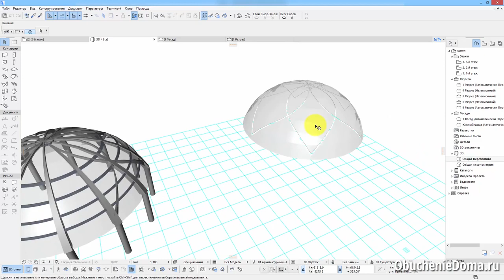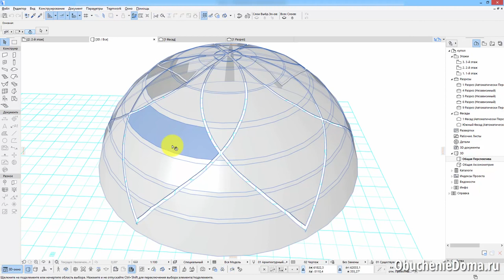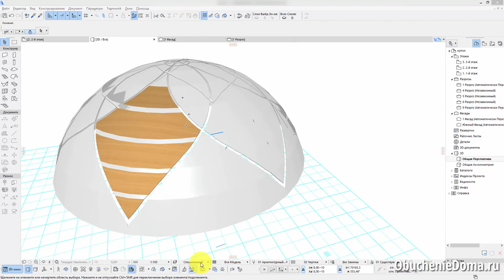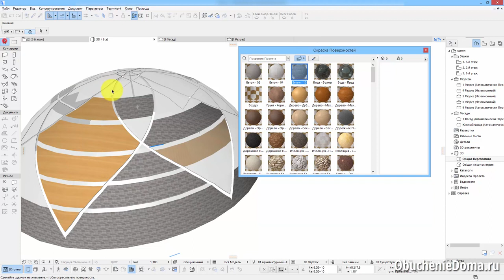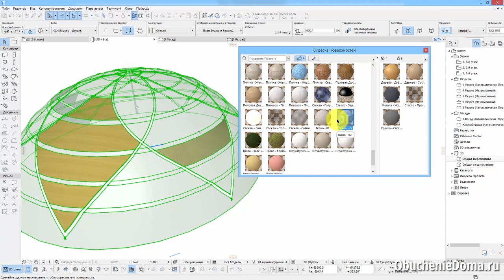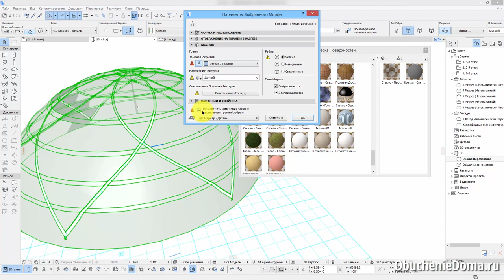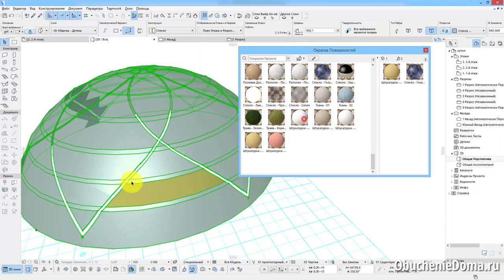ArchiCad. (архикад). Окраска поверхностей. (Алексей Каширский)